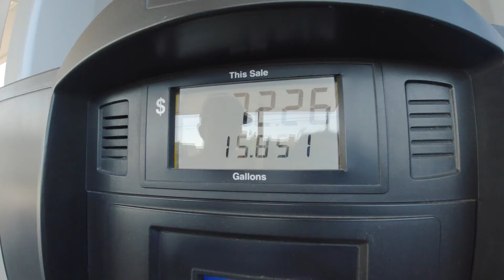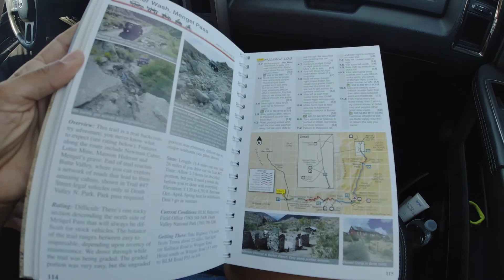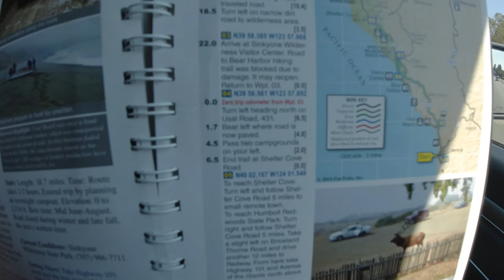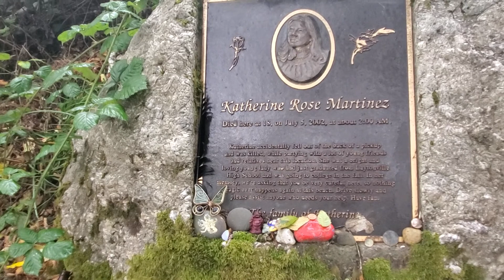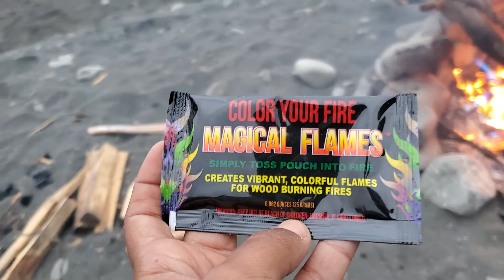FOMOS PARA PRAIA E DEU RUIM VLOG JESSYKA FISCHER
Quase congelamos nesse fim de semana ahahhahaha
Vem com a gente nessa aventura, se inscreve aqui no canal se voce ainda nao é inscrito.
Um beijo